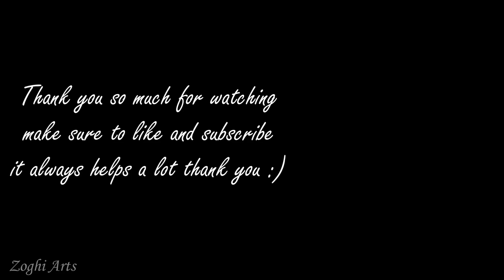Comb Painting Technique for Beginners / Easy Moonlight Acrylic Painting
Today I painted Moonlight

Tripod 1
Tripod 2
Here are some of the best equipment to start your art journey :

Fan Paint Brush

Apple Barrel Acrylic Paint Set, 16 Piece

Best Acrylic Paint Set With 12 Brushes & 24 Colors

Liquitex BASICS Acrylic Paint Set

Small Tabletop Display Stand

Medium Tabletop Display Stand